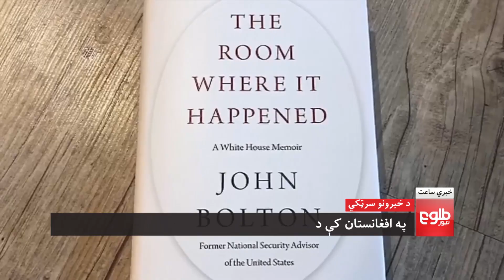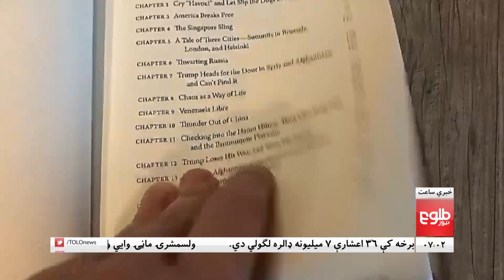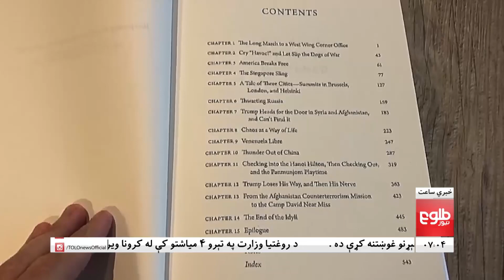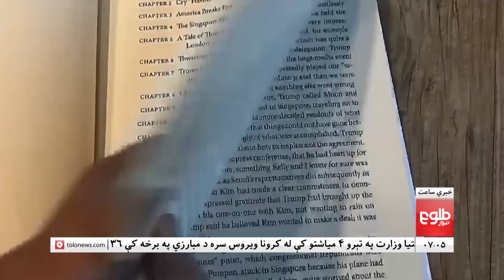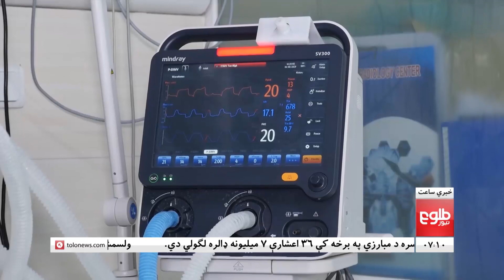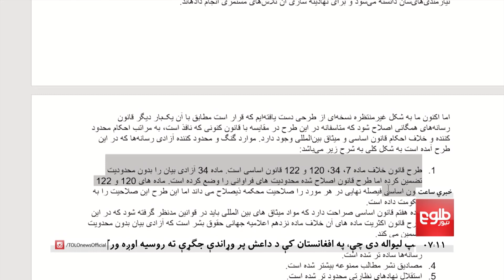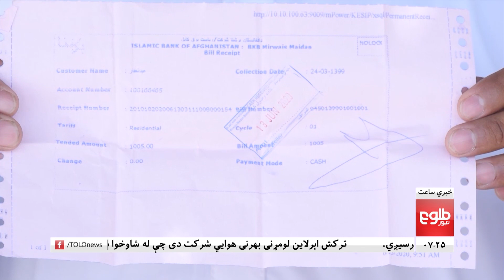LEMAR NEWS 23 June 2020 /د لمر د ۷ بجو خبرونه، ۱۳۹۹ د چنګاښ ۰۳ نېټه